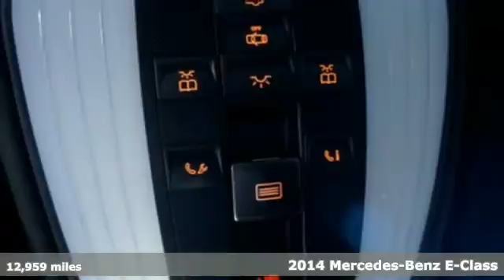Certified 2014 Mercedes-Benz E-Class Miami FL Coral Gables, FL R12021 - SOLD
Year: 2014
Make: Mercedes-Benz
Model: E-Class
Trim: E550 Sport
Engine: 8 Cyl. 4.7 L
Transmission: Automatic
Color: Black
Interior: Black
Mileage: 12959
Stock #: R12021
VIN: WDDHF9BB5EA945439

Address:
272 Valencia Ave